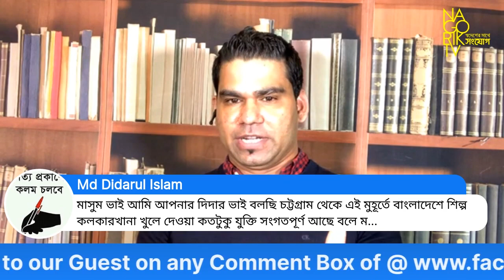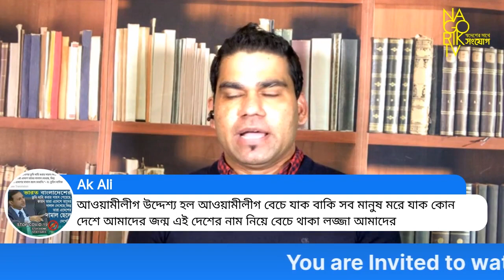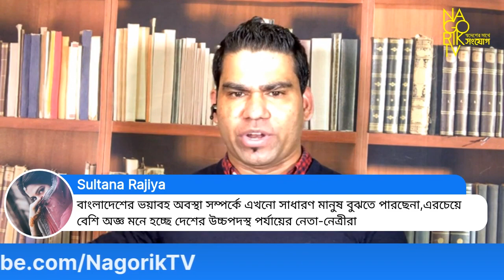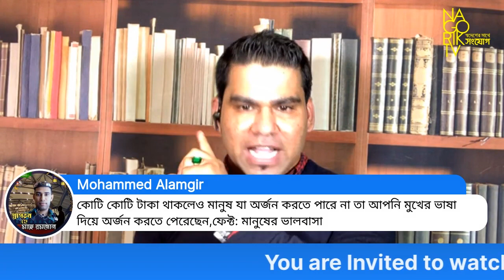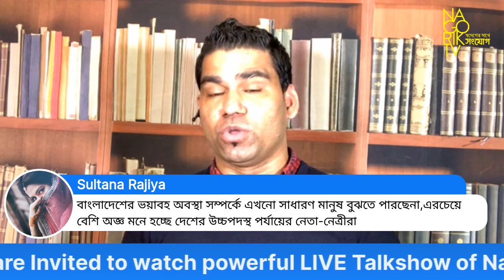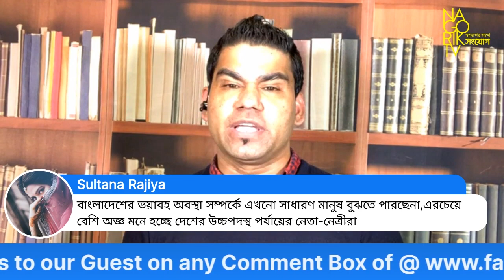COVID 19 POWER TALK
Dear Nagorik Viewers,

You are watching a Powerful LIVE Talkshow of Nagorik TV “ COVID -19 POWER TALK “ With -

Renowned Politician, Central Committee member of Bangladesh Awami League and writer Mr. Subhash Singha Roy from Bangladesh.
And
Human Rights activist M. Rahman Masum from New York City.

You are requested share the program video among your Facebook friends.